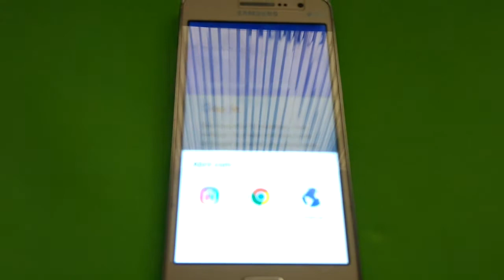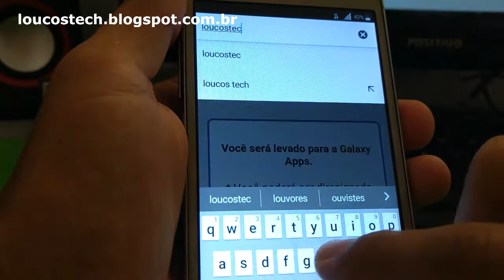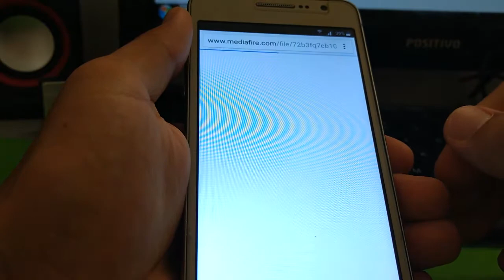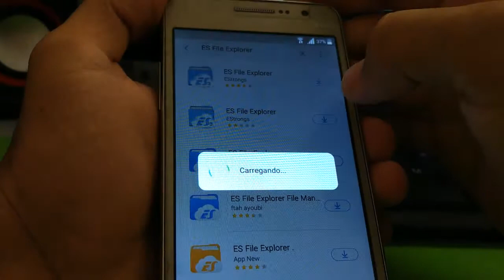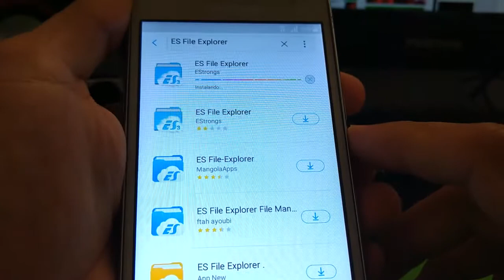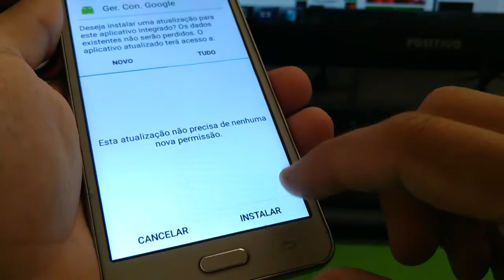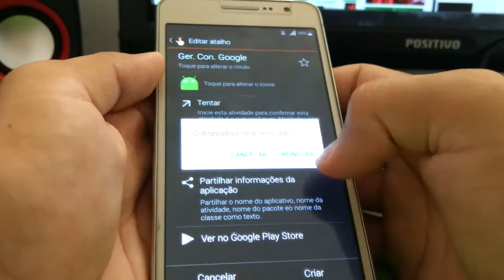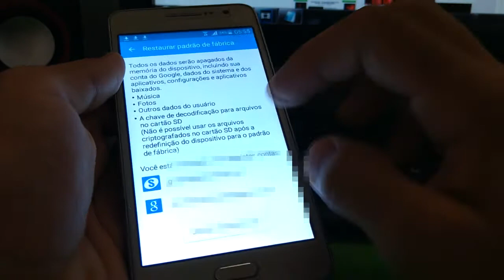DESBLOQUEIO Galaxy Gran Prime Duos, remoção da conta Google FRP | Louco's Tech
Como desbloquear/remover conta de e-mail do Google (FRP Unlock/FRP Bypass) no celular Samsung Galaxy Gran Prime Duos (SM-G531H) e outros modelos da Samsung, sem precisar realterm, Sem Talkback, Sem Bluetooth e sem "Acessibilidade".

How to Unlock / Remove Google Email Account (FRP Unlock / FRP Bypass) on the Samsung Galaxy Gran Prime Duos (SM-G531H) and other Samsung models without realterm, No Talkback, No Bluetooth and no "Accessibility".

"This device was reset to continue. Sign in with a Google account previously synced on this device."
"Sign in with a Google account that has been previously synced to this device"
"Este dispositivo foi redefinido. Para continuar, faça login com uma conta do Google."
"Faça login com uma conta do Google que tenha sido previamente sincronizada nesse dispositivo"

ESTE VÍDEO PODE SER ÚTIL NOS SEGUINTES CASOS:
▻▻ Samsung Gran Prime Duos, This device was reset to continue. Sign in with a Google account previously synced on this device;
▻▻ Galaxy SM-G531H, Este dispositivo foi redefinido. Para continuar faça login com uma conta do Google;
▻▻ Remover, desbloquear, tirar conta do Google do Galaxy Gran Prime sem precisar de chip, sem bluetooth, sem realterm;
▻▻ Samsung Galaxy Gran Prime, faça login usando uma das contas do proprietário deste dispositivo" Mas esqueci o e-mail/senha ou tento entrar com e-mail usando antes no celular e não desbloqueia;
▻▻ Ao Fazer hard reset esqueci e-mail e senha do Google no celular Samsung;
▻▻ Ao redefinir configurações de fábrica no Samsung Galaxy Gran Prime Duos pede e-mail e senha e não lembro;
▻▻ Formatei o celular Gran Prime Duos e não lembro e-mail e senha;
▻▻ Verify your account Samsung;
▻▻ Verifique sua conta Galaxy Gran Prime Android 5.1 e 6.0;
▻▻ Remover conta do Google no celular Samsung Galaxy Gran Prime SM-G531H;
▻▻ Retirar conta do Google em celulares Samsung.